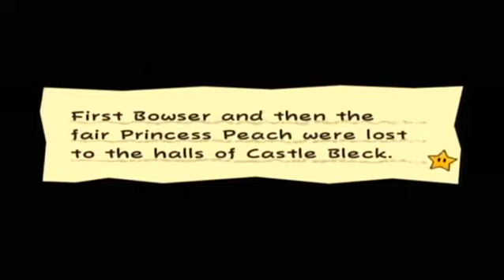Super Paper Mario Walkthrough Part 49: Boss: Final Mimi, Chapter 8 - 3